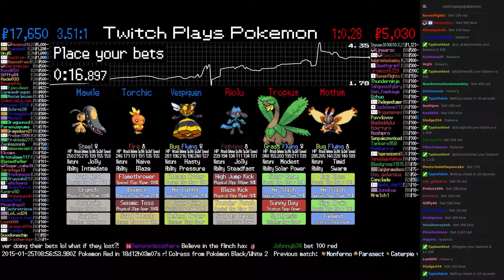Twitch Plays Pokémon Battle Revolution - Match #6415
Match #6415 [Blue: Vespiquen, Torchic, Mawile] vs [Red: Riolu, Tropius, Mothim]